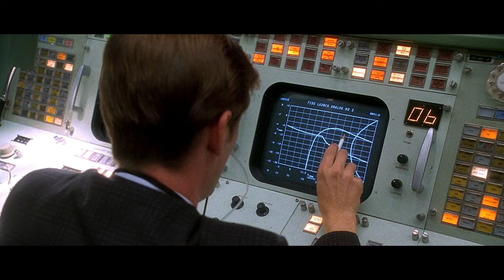James Horner's Self-Plagiarisms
James Horner had a complicated reputation among film music aficionados, notable for his talent as a composer and breadth of work in Hollywood, but also disfavored by some for his notorious re-use of musical material between film scores – in particular, the danger theme. The danger theme was not his only reused theme though, and this compilation of examples, while not comprehensive, displays many of his other well-known self-plagiarisms.

This compilation is extracted from my video essay on self-plagiarism in film music.